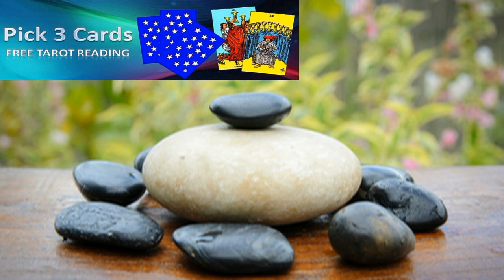GEMINI NOVEMBER 2015 - PYSCHIC TAROT Reading with Karen Lustrup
Schedule Your Astrology or Tarot Consultation. I will send you a personalized audio recorded reading (10-15-or 30 min.) to your email.

ALL Current & Upcoming Month’s Astro & Tarot Readings Available on this Playlist:  (Find them easily here)

Monthly Horoscope & Tarot Videos. All zodiac signs - Aries, Taurus, Gemini, Cancer, Leo, Virgo, Libra, Scorpio, Sagittarius, Capricorn, Aquarius and Pisces...
Astrology predictions cover: love, career, health, finance & more.  Also watch the video for your Moon & Rising Sign to derive more insights into this month’s events.
Be sure to check out both my TAROT READING & ASTROLOGY READING for the current & upcoming month! They are totally different and yet enhance one another.

Thank you for Sharing & Liking! I totally appreciate it!!

November Monthly Horoscopes 2015
Horoscopes November 2015
Gemini Monthly Stars 2015
Monthly Stars November 2015
Stars November 2015
Monthly Astrology November 2015
Astrology Forecasts November 2015
Horoscope Videos November 2015
Astrology Videos November 2015
Astrologer Karen Lustrup
Karen Lustrup Astrology